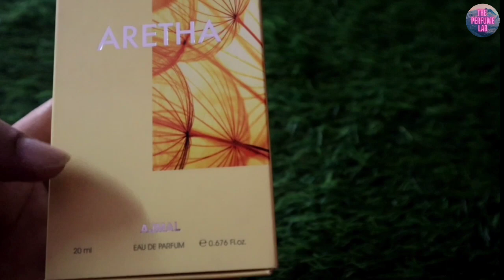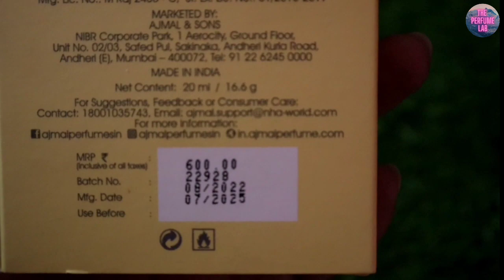Ajmal Aretha EDP review। Perfume for women । Ajmal। fragrance। The Perfume Lab। best perfume। deo।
Ajmal Aretha EDP review
ajmal Aretha
ajmal perfumes
ajmal perfume review
ajmal perfumes for men
ajmal perfumes for ladies
ajmal perfumes dubai
ajmal perfumes owner
ajmal perfume for women
ajmal perfume review malayalam
ajmal perfumes hyderabad
ajmal perfumes under 500

Product details

Target Gender        Female
Scent Floral            Fruity
Item Form               Spray
Ingredients             Jasmine
Special Feature      Long Lasting
Item Volume           100 Millilitres

A perfume designed to delivers a lavish fragrance for women.; Feel the enigmatic fragrance of this marvellous perfume. - One of the best perfumes to leave a stunning impression on everyone.

A great option for the people who want a feminine fragrance with floral and fruity accord.

The bottle and the packaging are intended to be a work of art, just as much as the perfume within.

Quantity of this Women’s perfume is 100ml which can be sprayed on the body & cloth.
Ingredients: Jasmine

Hi guys manish here,if u are a perfume lover just like me than do subscribe my channel for updates on latest launch and reviews make sure u hit the bell icon